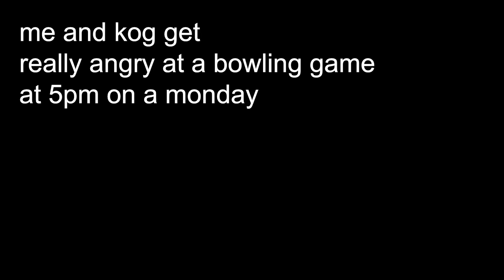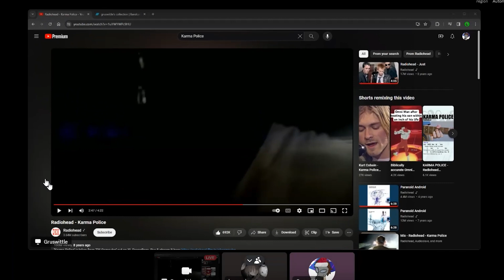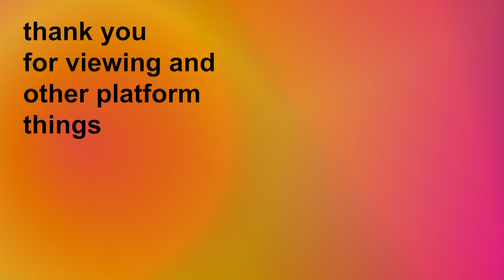ANGER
Me and Kog play bowling hills

People in the video:
Me

on4word - Jigsaws Falling Into Place (original song by Radiohead)

i love radiohead